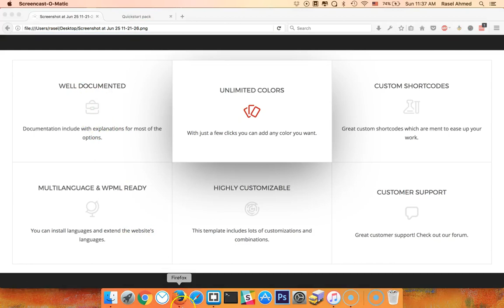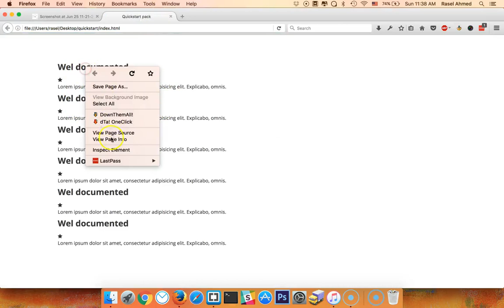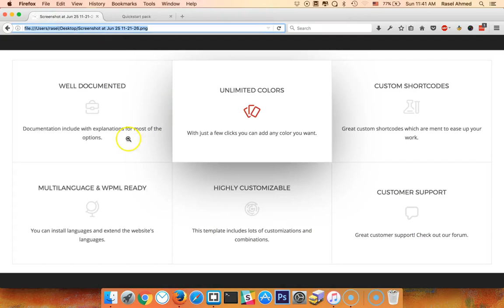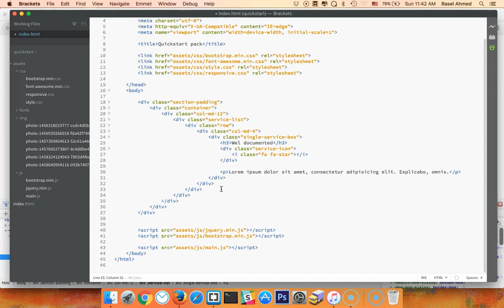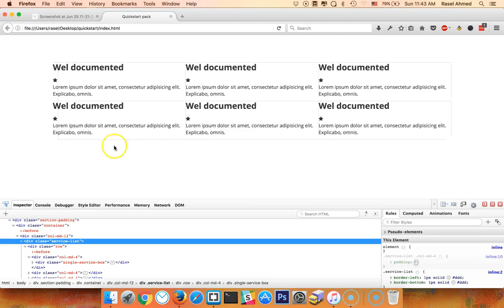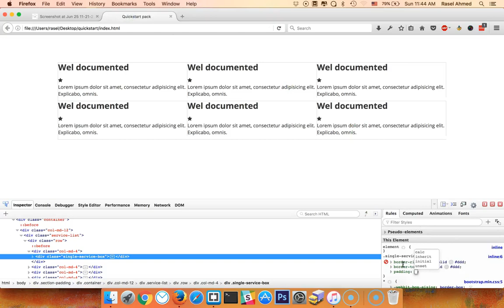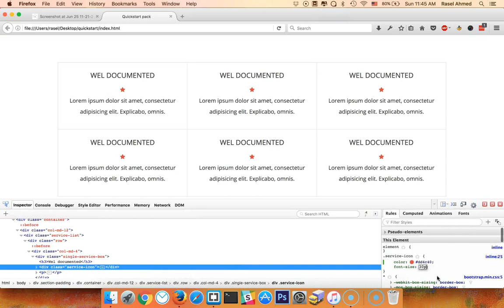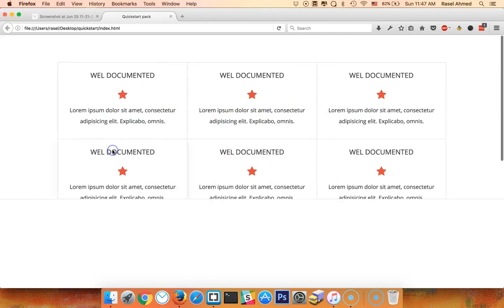150+ Sections Class - 63